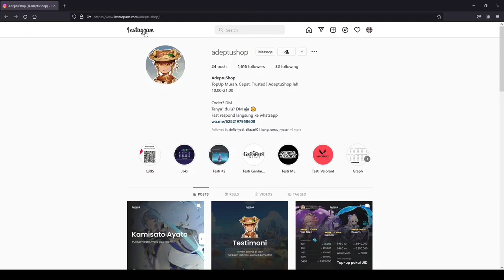All Puzzle Pudding Isle Golden Apple Archipelago Genshin Impact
Terima kasih sudah klik video ini. See you at next video. Wuf you all.

00:00 intro
00:10 top up di Adeptushop
00:31 Relay Stone Puzzle
01:29 Electro Monument Totem Puzzle
02:25 Lightning Probe Stroke Puzzle
03:43 Anemo Monument Totem Puzzle
05:23 Geo Monument Totem Puzzle
07:07 Pyro Torch Puzzle
08:30 Secret Chest Puzzle